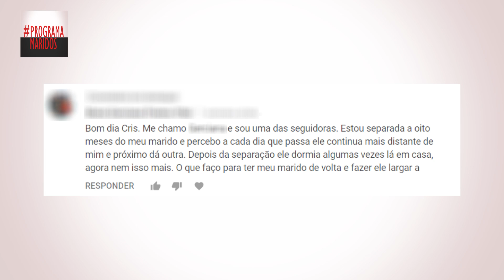O que eu faço para ter meu marido de volta?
Terapia Matrimonial
Atendimento online para todo o Brasil e Exterior